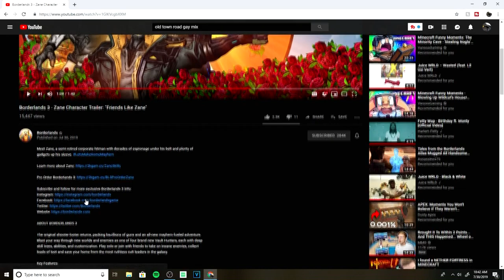*NEW* Borderlands 3 - ZANE CHARACTER TRAILER REACTION!